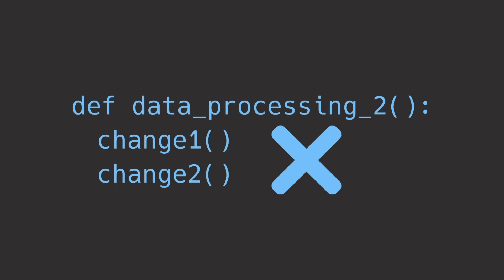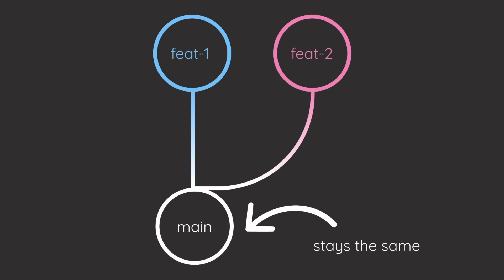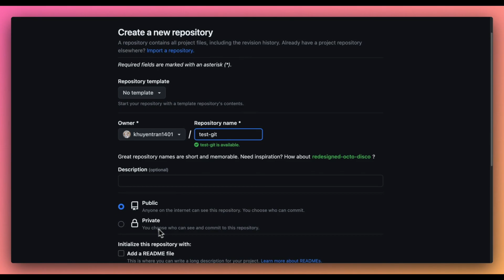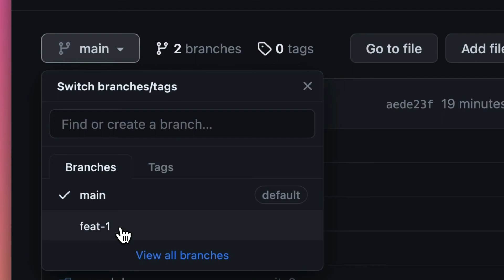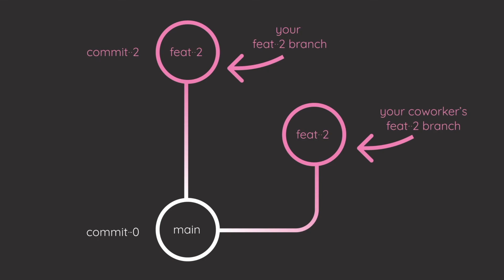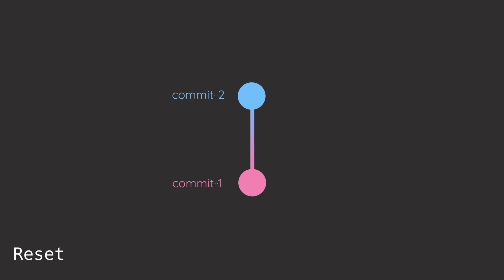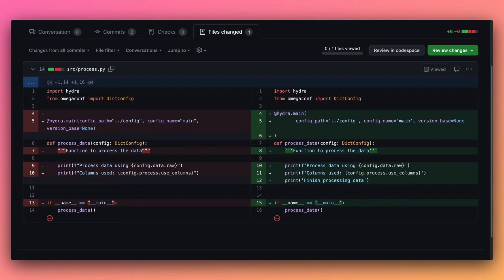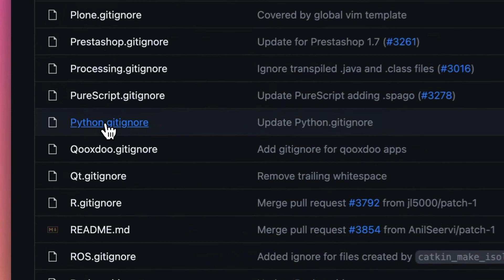Git for Data Scientists: Learn Git through Examples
Chapters:
00:00 Why Git?
02:09 Create
03:12 Contribute
04:16 Merge
06:11 Revert
07:04 Good practices